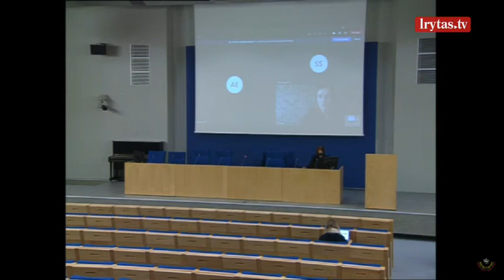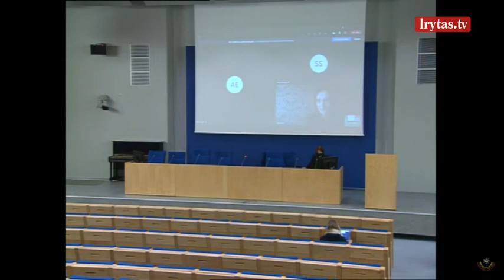Viktorija Čmilytė-Nielsen apie tolimesnį darbą Seime: „Bus numatyta konkreti ir aiški tvarka“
Dėl augančių koronaviruso atvejų skaičiaus parlamente Seimo valdyba penktadienį ryte rinkosi į skubų nuotolinį posėdį spręsti, kaip reikės dirbti toliau. Po posėdžio paaiškėjo, kad Valdyba sveikatos apsaugos ministro Aurelijaus Verygos raginimo laikinai stabdyti Seimo darbą neišgirdo – darbus tęs toliau, tiesa, įves papildomas saugumo priemones.